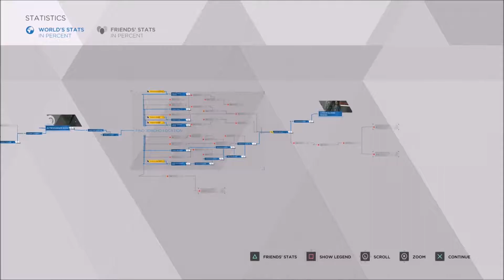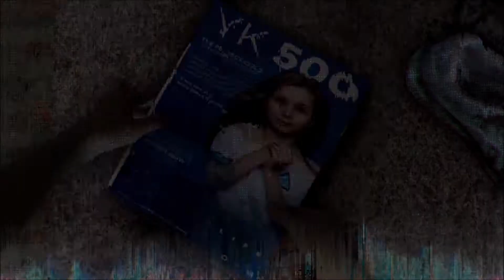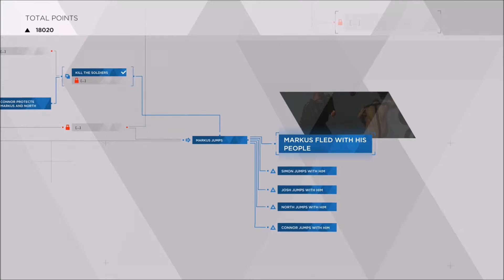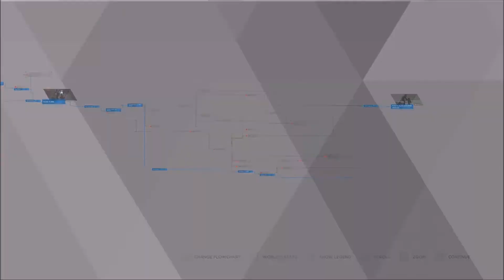Detroit: Become Human - THE BOMBS OF JERICHO - Part 14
Artist: DEgITx
Song: Grim Reaper (feat. Matty M.)
DEgITx
Matty M.